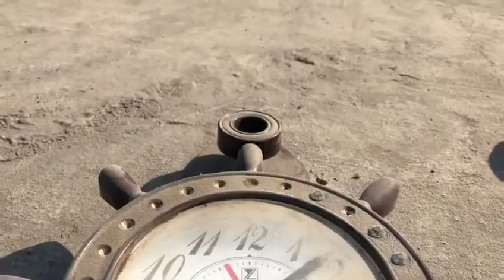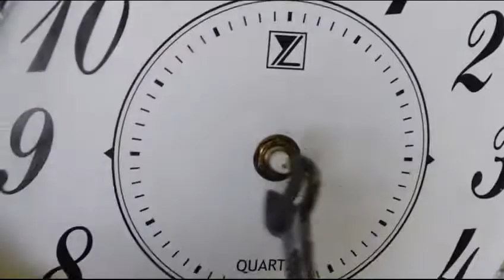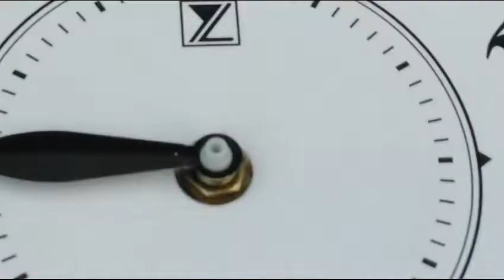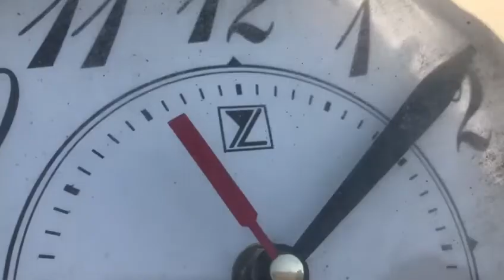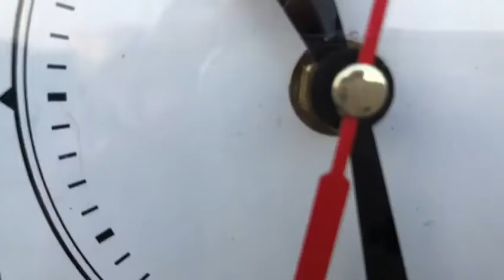Restoration Old Wall Clock | Restore Vintage Style Clock | Antique Clock restoration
In this video I restore a very antique Wall Clock Which is Useless For Years ...
So I decided to restore it and convert to reuse

If you like my Effort then like this video and also Share with friends and your Love ones...

If you have any questions or suggestions then write in comment box...

I use products in this Restoration

4:08     Cleaning spray
7:23     Plastic protector/Shiner
8:22     Glass Cleaner
8:59     Scratch Remover
9:49     Glass Cleaner
13:54   Paint Shiner